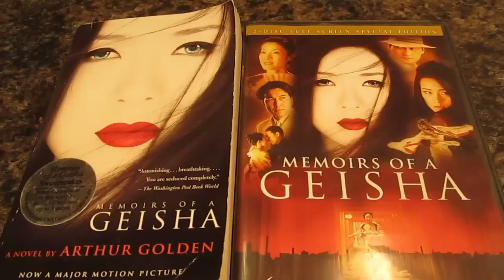Vegan Dinner & A Movie: Memoirs Of A Geisha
Just sharing new vegan ideas I have.

This item is from a Vietnamese Veggie Pho restaurant. The main reason I chose the restaurant is because its a  vegetarian restaurant with mainly vegan dishes. I know it isn't a Japanese dish. Just sharing an idea.